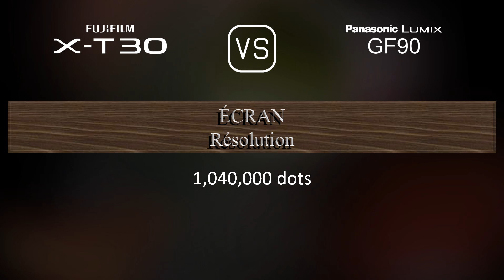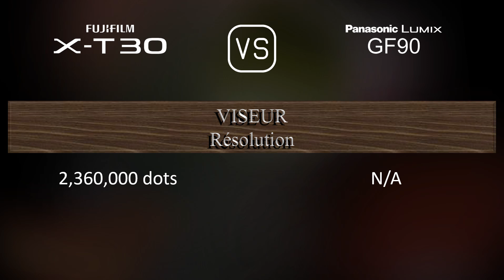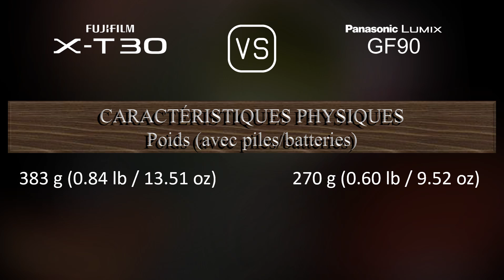Fujifilm X-T30 vs. Panasonic Lumix GF90: Une Comparaison de Caractéristiques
Cette vidéo fournit un aperçu des fonctionnalités du Fujifilm X-T30 et du Panasonic Lumix GF90 dans une comparaison de caractéristiques (comparison of specifications).

00:25 LANCEMENT
00:33 BOÎTIER
00:40 CAPTEUR D'IMAGE
01:01 IMAGE
01:16 OPTIQUE ET MISE AU POINT
01:41 ÉCRAN
01:58 VISEUR
02:13 FONCTIONNALITÉS PHOTOGRAPHIQUES
03:06 FONCTIONNALITÉS VIDÉOGRAPHIQUES
03:20 STOCKAGE
03:24 CONNECTIVITÉ
03:49 CARACTÉRISTIQUES PHYSIQUES
04:07 AUTRES CARACTÉRISTIQUES